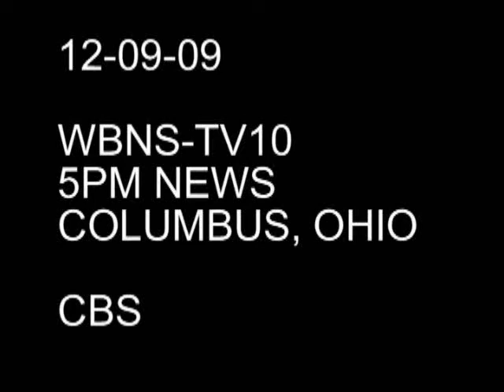Brian Dorner WBNS